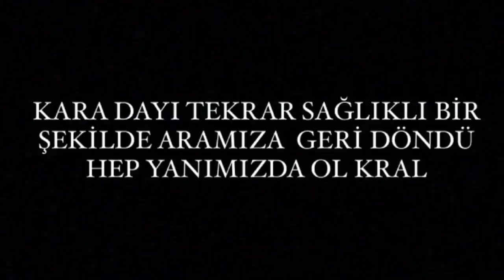UYANIK KAPICI 6.BÖLÜM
Uyanık kapıcı dizimizin 6.bölümünü sizler için hazırladık iyi seyirler

Oyuncular

Cüneyt Özen
Memet Karakaş
Taşkın Tur
Hasan Kocaman
Doğan Baysal
Muhterem Akyokuş
Abdullah Sarı
Oğuz Çardak